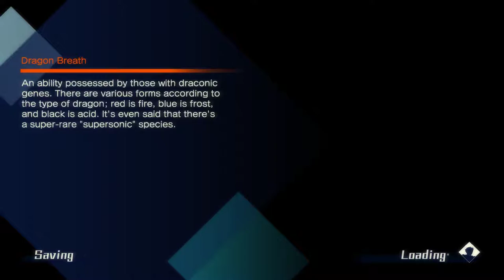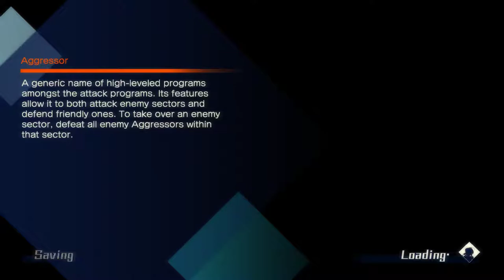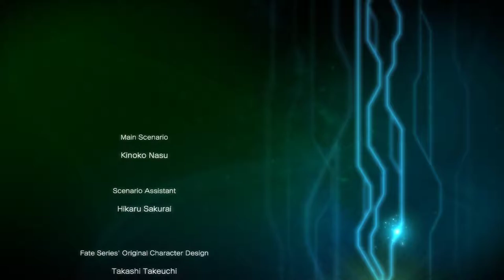Fate/Extella: The Umbral Star - Walkthrough (PC) part 16